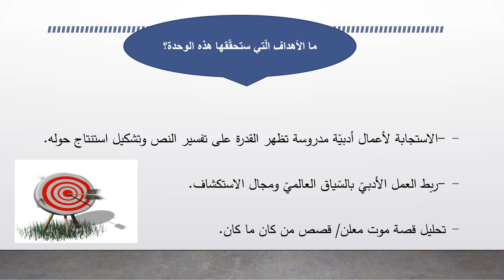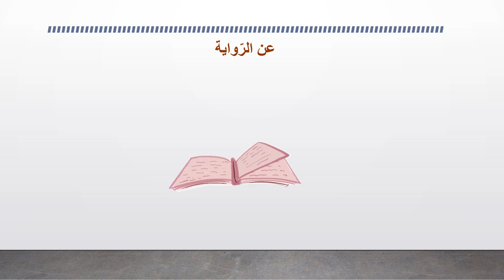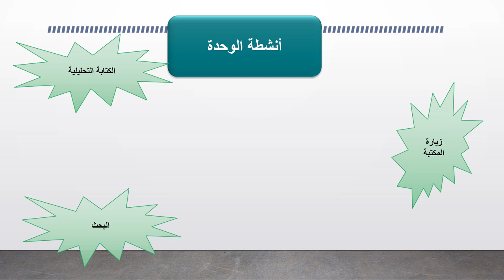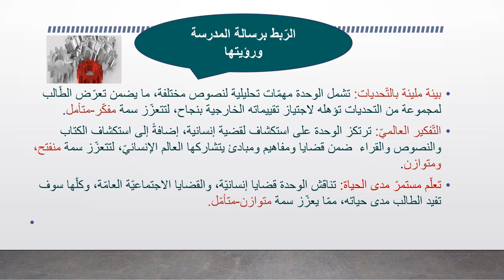عرض الوحدة الثانية مادّة الأدب الصف الحادي عشر- المعلمة مي بنات